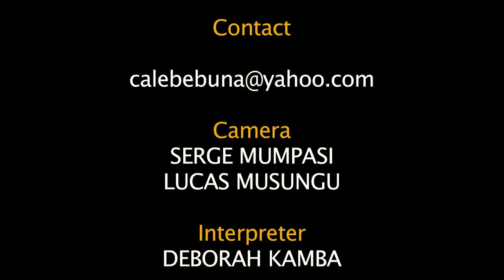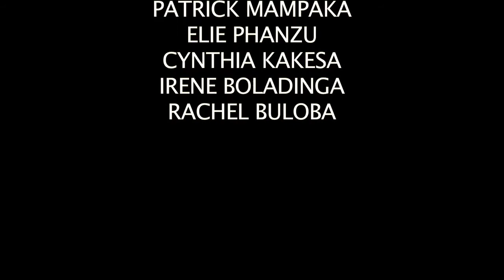Pastor CALEB BUNA, UN HOMME IRRESOLU (INDECIS)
Sermon of August 5, 2012
Images: LM Digital Pro.